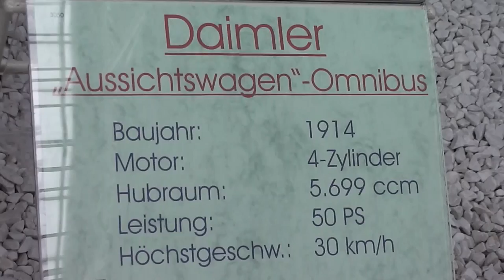Daimler Omnibus Oldtimer from 1914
Here you can see a video of a Daimler Omnibus Oldtimer from 1914 (filmed in the Technik Museum Speyer, Germany). I have make many more videos in this museum. On my YouTube-Channel you can see them. Have a happy day! :-)

Hier können Sie sich einen Daimler Omnibus von 1914 aus dem Technik Museum Speyer (in Rheinland-Pfalz) ansehen. Wenn Sie sich weitere Videos ansehen möchten, dürfen Sie gerne meinen YouTube-Kanal besuchen. :-)